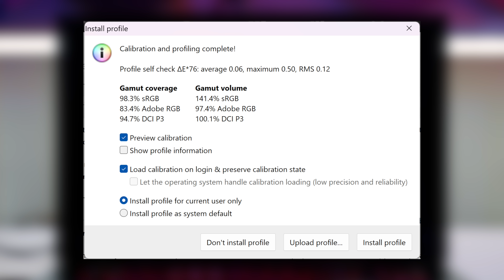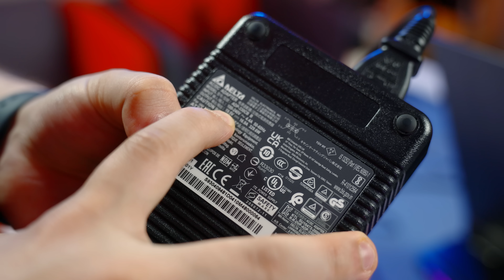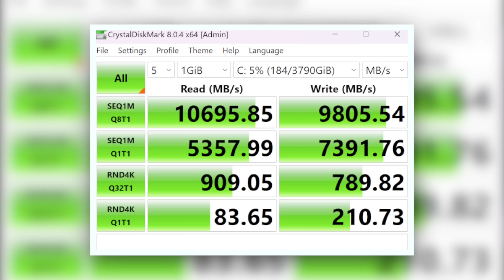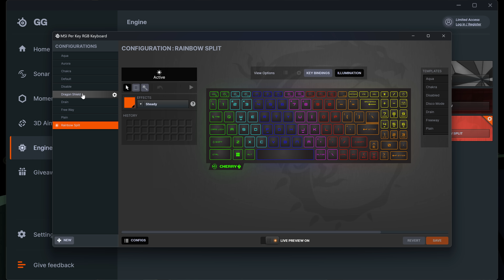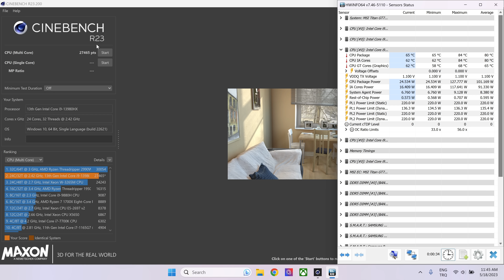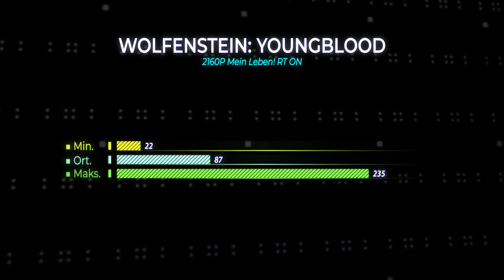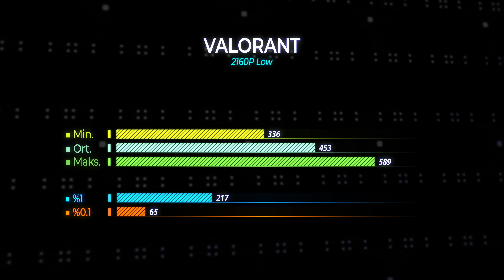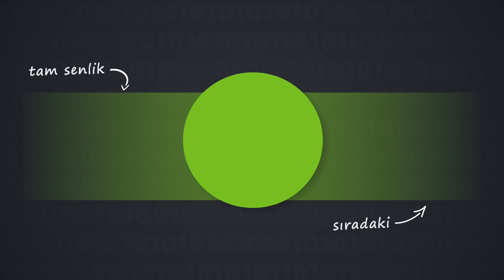MiniLED Ekranlı Oyun Bilgisayarı: MSI TITAN GT77 HX 13V İncelemesi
MSI'ın MiniLED ekran sayesinde muhteşem renkler sunan TITAN GT77 HX 13V oyuncu laptopunu kapsamlıca inceledik. Fiyat bilgisi için Detaylı test sonuçları

00:00 - MSI TITAN GT77 HX 13V!
00:13 - 4K ve mini LED panel
00:30 - Renk Testi
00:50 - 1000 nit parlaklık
01:23 - 144Hz tazeleme hızı
01:33 - 10-bit renk derinliği ve 170° görüş açısına sahip
01:43 - İnce kenar ve çerçeveler
01:53 - Web kamera ve ardışık mikrofonlar
02:05 - Plastik gövde
02:16 - Boyutlar
02:40 - Hoparlörler
03:03 - Klavye
03:33 - Touchpad
03:50 - RGB’ler
04:14 - Sol taraftaki giriş ve çkışlar
04:45 - Cihazın adaptörü
05:12 - Sağ taraftaki girişler ve çıkışlar
06:20 - Cihazların içini açıyoruz!
07:06 - Fanlar ve ısı boruları
07:20 - Hava çıkışları ve turbo fan modu
07:36 - İşlemci
07:54 - Cihazda MUX mevcut
08:18 - Bellekler
09:00 - Ekran kartı
09:45 - MSI overboost teknolojisi
10:17 - Depolama
11:29 - Wi-Fi modülü
11:54 - Batarya
12:04 - Güvelik özellikleri
12:20 - Yazılım özellikleri
12:59 - F1 2022 ile sıcaklık testi
13:14 - F1 2022 ile Gürültü testi
13:29 - Pil testi
14:17 - Aida64 kararlılık testi
15:07 - Cinebench testi
15:25 - Oyun testlerine bakalım
15:35 - Red Dead Redemption 2 testi
15:53 - Cyberpunk 2077 testi
16:30 - Cyberpunk 2077’nin DLSS 3 ile testi
16:48 - F1 2022 testi
17:00 - F1 2022’nin DLSS 3 ile testi
17:12 - Wolfenstein: Youngblood testi
17:25 - Returnal Testi
17:37 - Returnal’ın DLSS 3 ile testi
17:49 - Call Of Duty Modern Warfare II testi
18:03 - The Last Of Us Part I testi
18:17 - The Last Of Us Part I’in DLLS Kalite modu ile testi
18:27 - Marvel’s Spider-Man Remastered testi
18:40 - Forza Horizon 5 testi
18:53 - Valorant testi
19:30 - Sistemin artıları ve eksileri
21:10 - Özet
21:36 - Kapanış